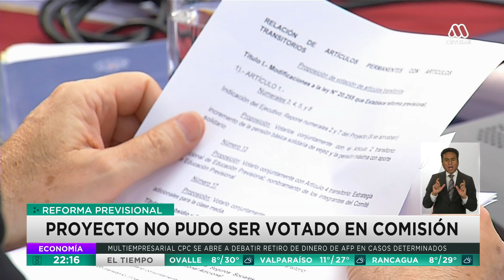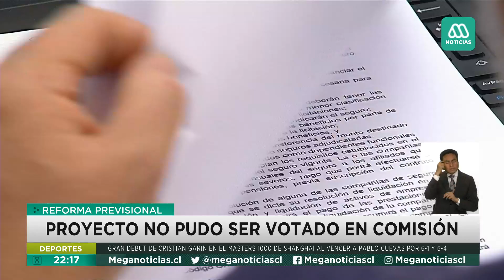Reforma de Pensiones no fue votada en comisión por indicaciones del Ejecutivo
Mientras sigue  polémica por la posibilidad de sacar el dinero de las AFP, la comisión de Hacienda de la Cámara de Diputados postergó la votación del proyecto previsional por diferencias en las indicaciones que ingresó el Gobierno.